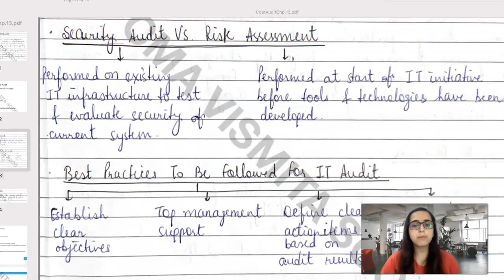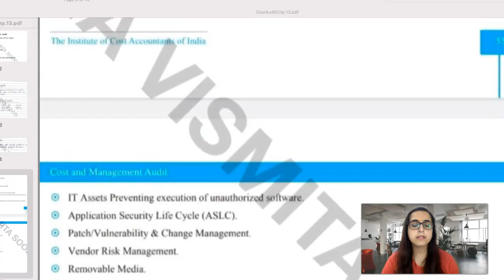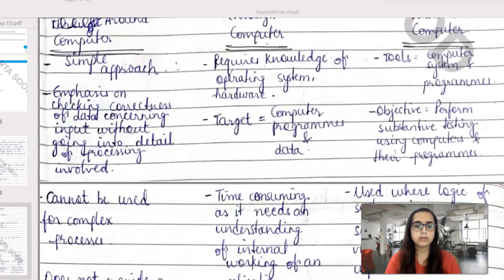IT AUDIT | SECURITY AUDIT | BANK AUDIT | CMA FINAL | COST AND MANAGEMENT AUDIT | PAPER-17 | GROUP 4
Hello friends! Hope you found the video helpful..
TOPIC COVERED : CMA FINAL GROUP IV COST AND MANAGEMENT AUDIT CHAPTER 13 : Information System Security Audit